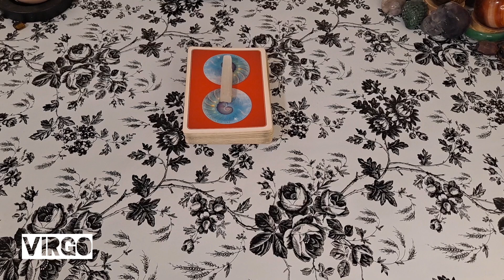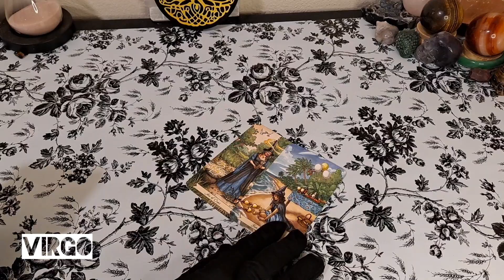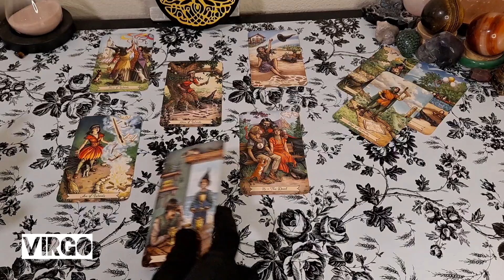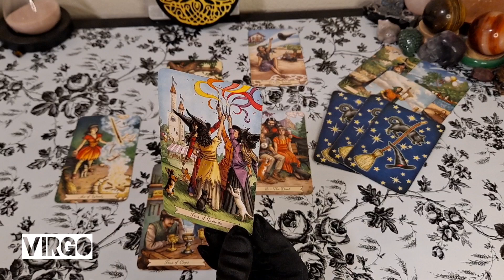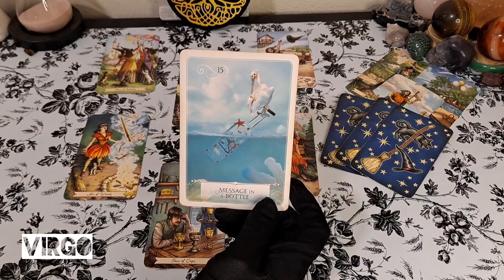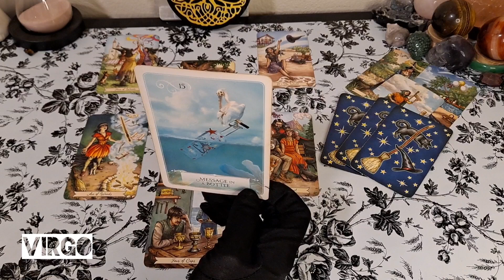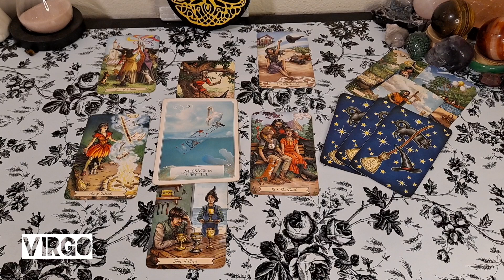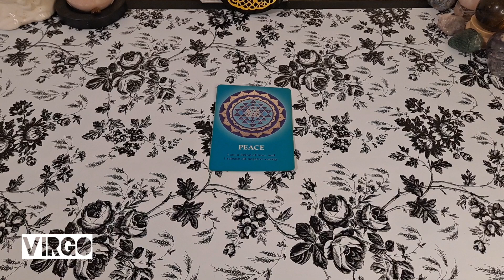♍️ Virgo - Bigger picture vision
Interested joining our membership?